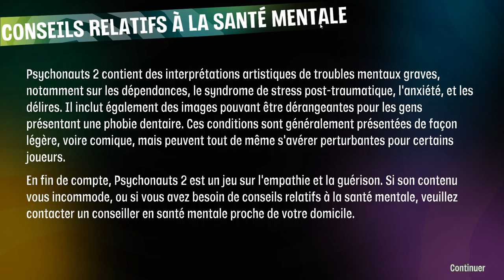Psychonauts 2 épisode #1 Le docteur Loboto !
Heeeeeyyyy , Salut à tous et à toutes c'est Tiiffany  !  Et aujourd'hui on se retrouve pour la suite de Psychonauts 2.

Description du jeu : Psychonauts 2 est un jeu vidéo d'action-aventure développé par le studio Double Fine Productions et édité par Xbox Game Studios. Il s'agit de la suite de Psychonauts.

Info sur le jeu :

Développeur :

Double Fine Productions

Genre : Action-Aventure

 Ordinateur(s) :

Windows

Console(s) :

PlayStation 4, Xbox One, Xbox Series

Tchuss :) !